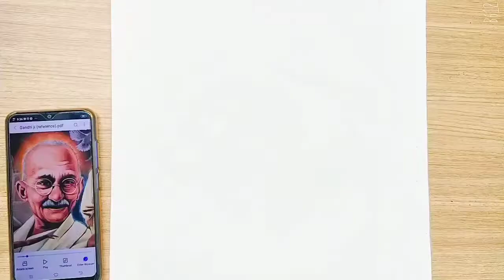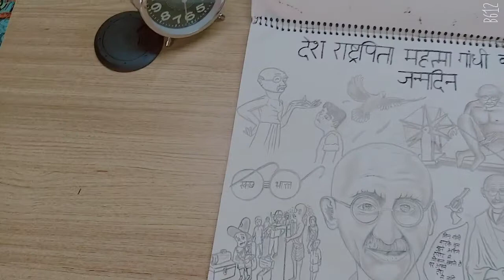Mahatma gandhiji 151th birthday celebrated painting